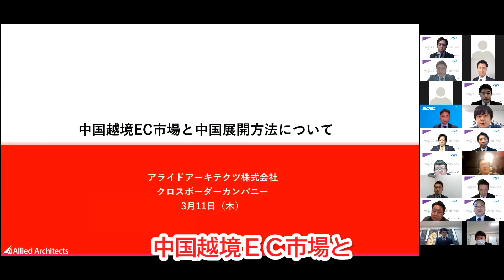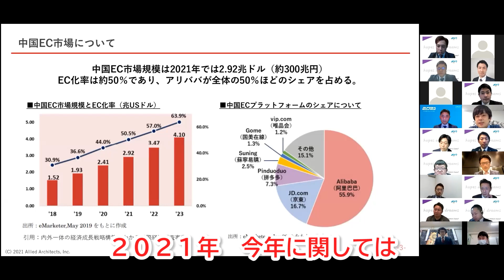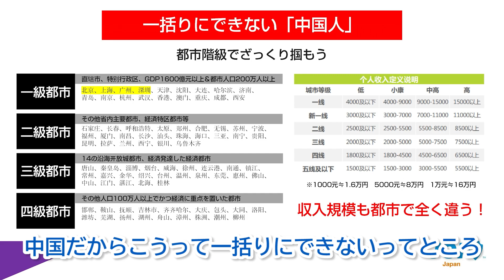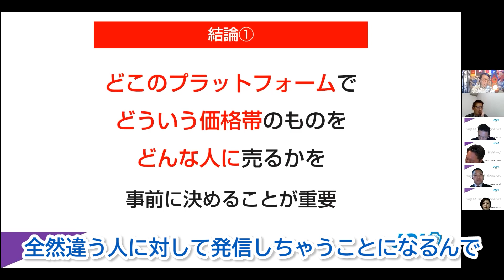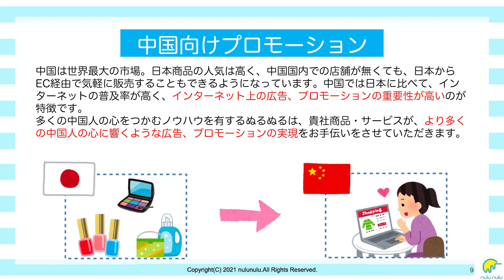【事後動画】テクノロジーを活用したこれからの国際ビジネス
国際人育成委員会では、３月１１日（木）にテクノロジーを活用したこれからの国際ビジネスオンラインセミナー事業を開催いたしました。
国際人育成委員会の目的や当日の様子・協力企業などをまとめましたので、ぜひご覧ください。
国際人育成委員会に興味を持たれた方や事業についてもっと深く知りたい方などがいましたらこちらにご連絡下さい。

＊関東地区大会とは？
公益社団法人日本青年会議所の関東地区協議会の一都七県（東京都・埼玉県・千葉県・神奈川県・茨城県・栃木県・群馬県・山梨県）により構成される関東地区協議会が開催する大会です。

2020年のテーマは「人のつながりの大切さや絆から生まれるパートナ ーシップの強さを信じて、時代の変化に対応していく術を学び、地域を牽引し世界に誇れる (日本の礎となる・日本を支えていく)首都圏を創造していく大会」
として、構築してきました。
今年度は、新型コロナウイルス感染症拡大予防の観点から、完全Ｗｅｂ開催となります。

公益社団法人日本青年会議所　関東地区協議会
地区ブランディング醸成委員会